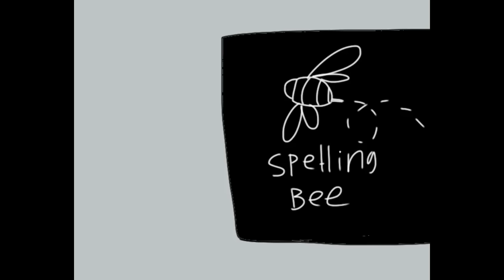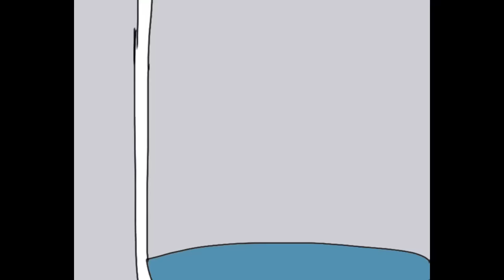Pip in school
This is a stand up comedy by Brian Regan.
Made with animation creator for those who asked.